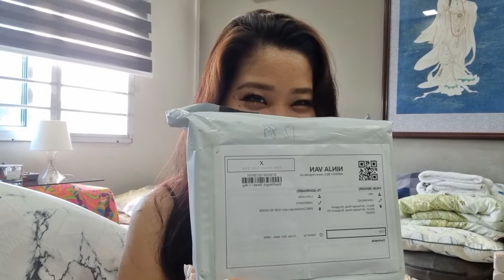Unboxing My Christmas Gift 2021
Unboxing My Christmas Gift. I appreciate so much,